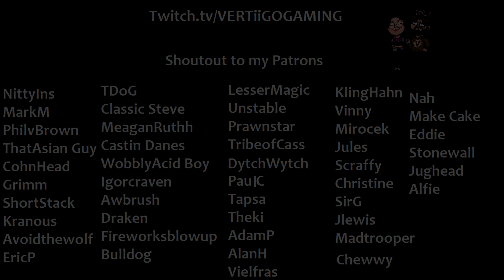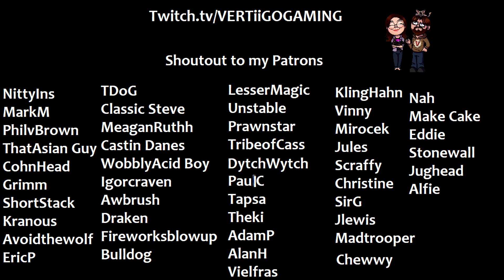Twitch Highlights | Part 2| Vertiigogaming